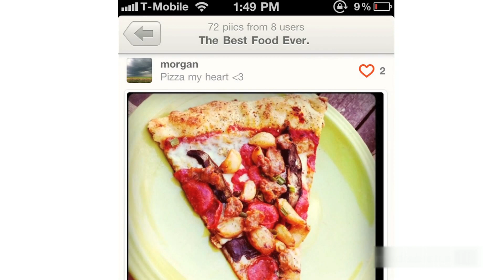Connected: Robin Raszka